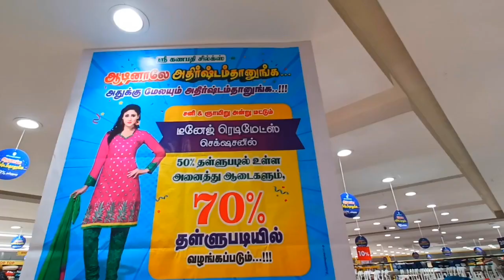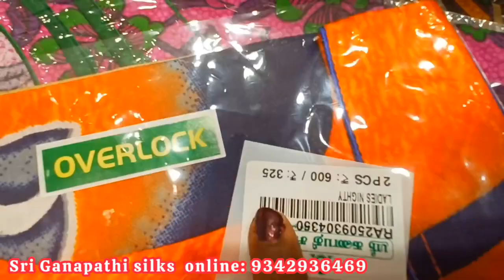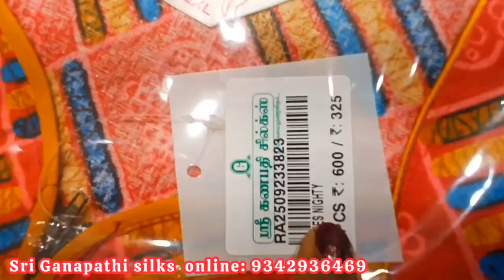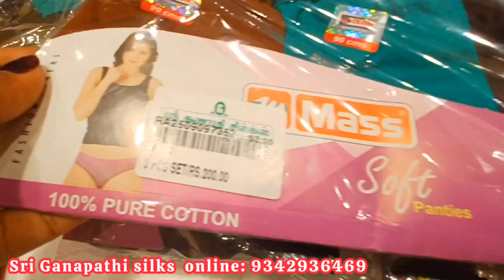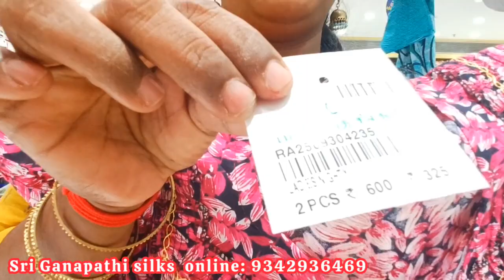✨sri Ganapathi silks 70% discount Aadi clearance sale special discount today branded innerwear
SriGanapathisilks#aadisales#70%discount#purecotton#shoppingvlog